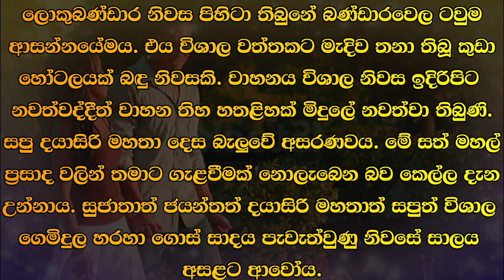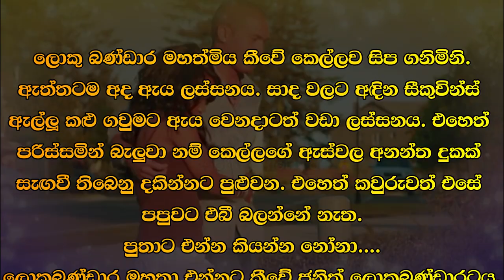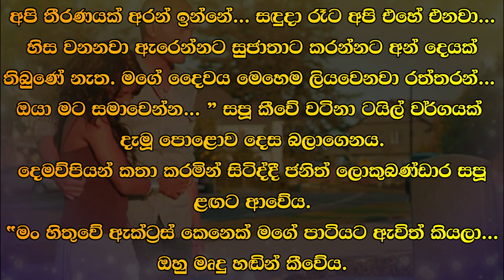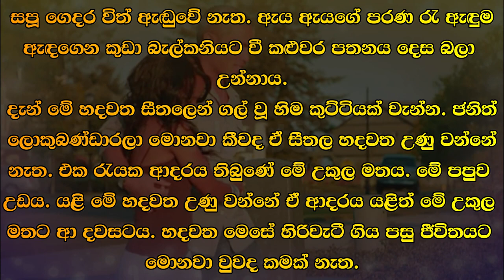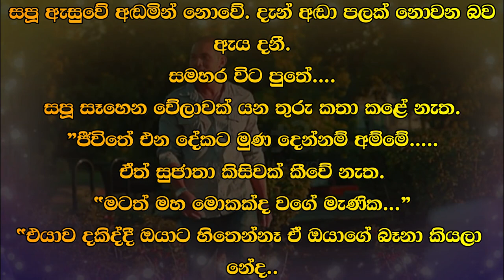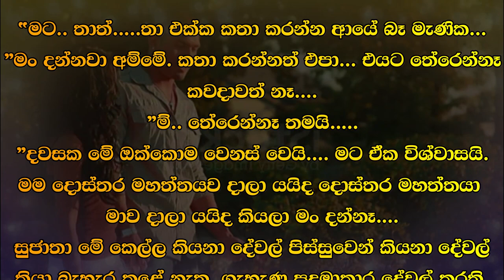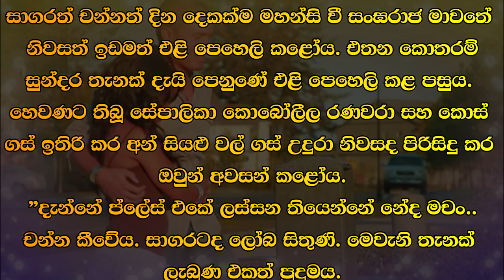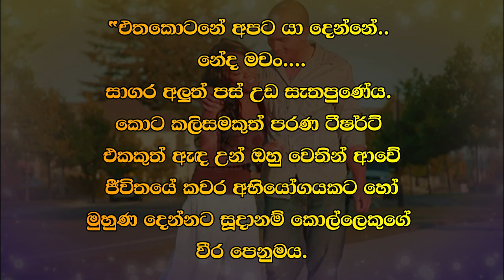😊 සපු - Sapu 111 😊 | සපු දයාසිරි මහතා දෙස බැලුවේ අසරණවය. | VishwaNovels | Sinhala Novels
කතාවෙන් බිඳක්: ලොකුබණ්ඩාර නිවස පිහිටා තිබුනේ බණ්ඩාරවෙල ටවුම ආසන්නයේමය. එය විශාල වත්තකට මැදිව තනා තිබූ කුඩා හෝටලයක් බඳු නිවසකි. වාහනය විශාල නිවස ඉදිරිපිට නවත්වද්දීත් වාහන තිහ හතළිහක් මිදුලේ නවත්වා තිබුණි.
සපු දයාසිරි මහතා දෙස බැලුවේ අසරණවය. මේ සත් මහල් ප්‍රසාද වලින් තමාට ගැළවීමක් නොලැබෙන බව කෙල්ල දැන උන්නාය.

A bit of the story: Lokubandara house was located near Bandarawela town. It is a small hotel-like house built in the middle of a large garden. Even when the vehicle was parked in front of the big house, thirty or forty vehicles were parked in the yard.
Sapu looked at Mr. Dayasiri helplessly. The girl knew that she would not get salvation from these sevenfold blessings.

Time Codes
00:00 - Intro
00:02 - Love Story
11:48 - End